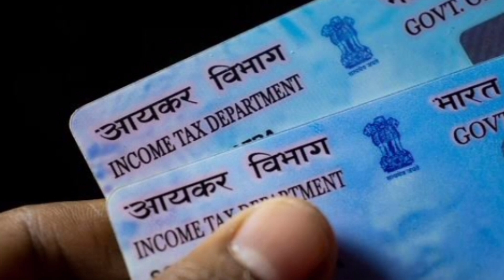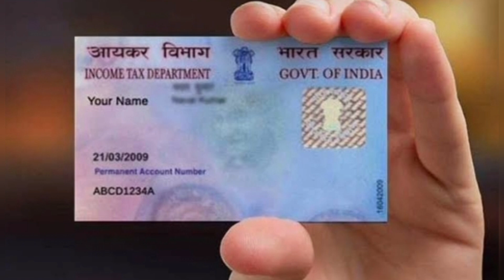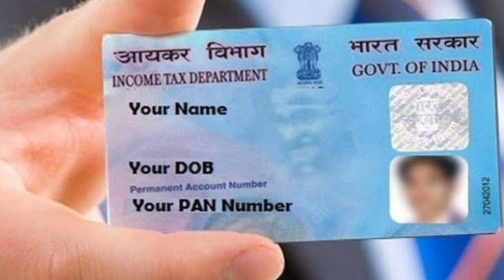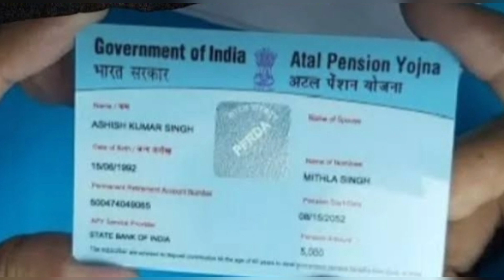பான்கார்டு வைத்திருப்போருக்கு புதிய அறிவிப்பு உடனே பாருங்க!/pancard/tnlatestnews/breakingnews.